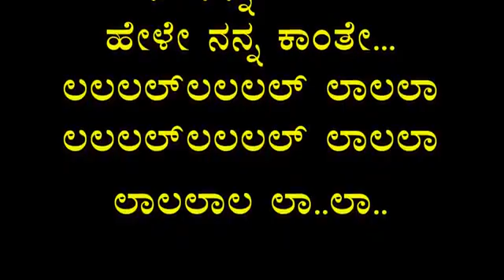28 December 2020(1)